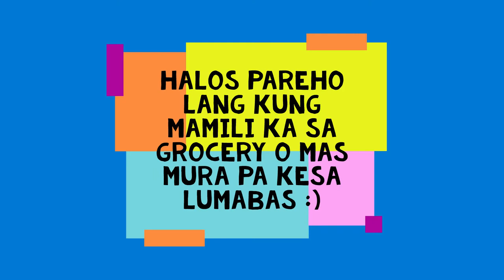Online grocery haul and haircut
Paano ba hindi lumabas pero makakapaggrocery? Watch na kung paano, sure din na makakatipid kayo :)